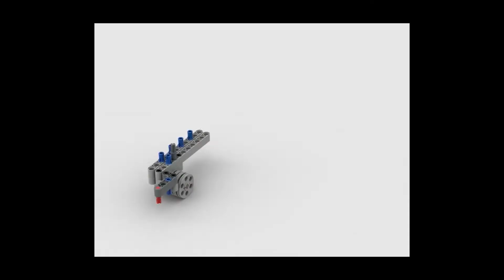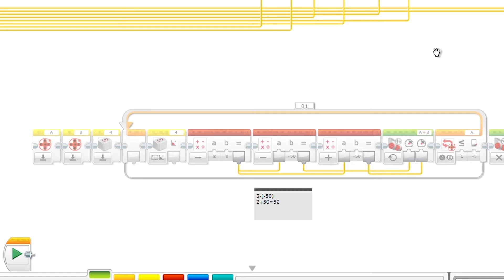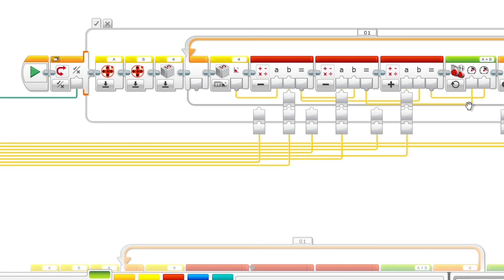FIRST LEGO League Robot Design - PiRoo - RePLAY - Estonia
This is a video of team Piroo, who are talking about their robot design in RePLAY season.
This video is produced for the ERASMUS+ project: Ready-Set-Robot (no. 2018-KA201-03)